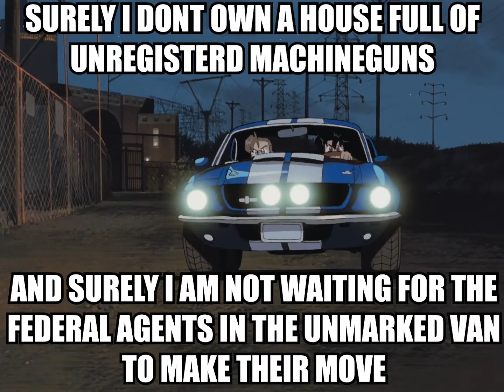There are ATF agents outside my house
watch Gunsmith Cats